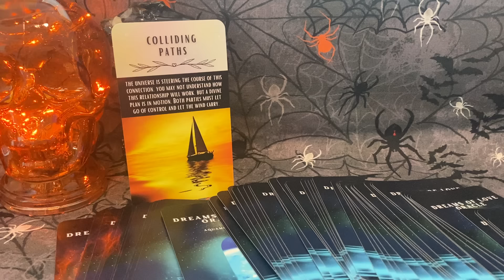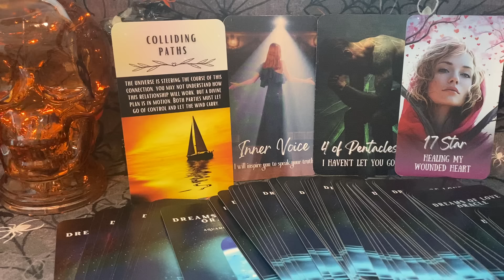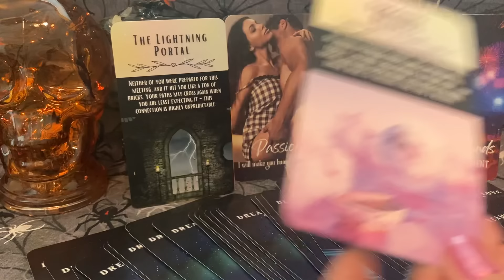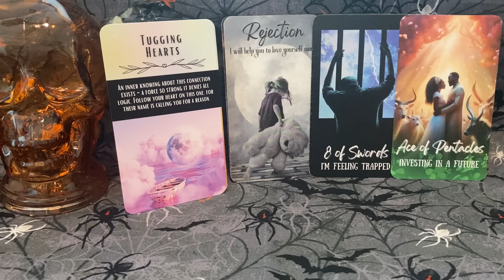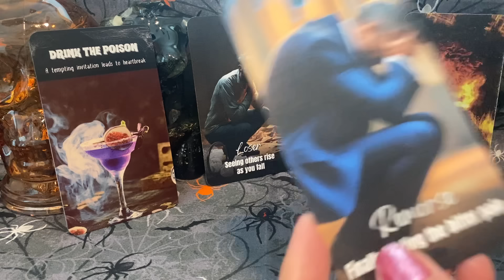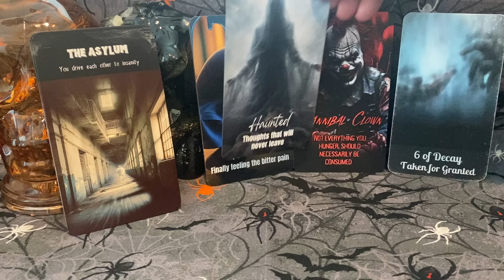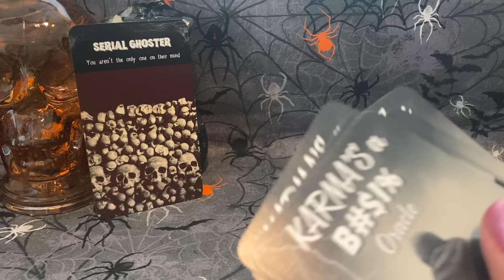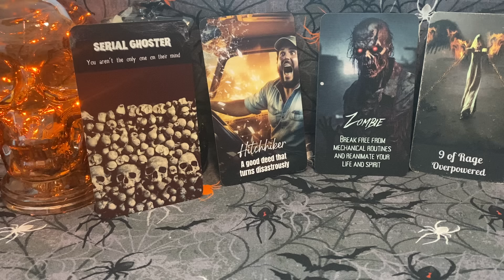WHAT KARMIC JUSTICE HAS BEEN SERVED? "I Know I was Unfair to You" SOUL CONNECTIONS in NO CONTACT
Since you've been gone, what has your person experienced and how are they missing you right now?

🔍 In This Reading we'll explore the following:

1 The details of why you met your person and what went down in the past with them.

2 What karmic experiences and pain have they gone through due to your separation?

Topics we'll cover over there:

3 Why did this person do what they did to you?

4 What major karma have they suffered directly related to you?

5 What does this person feel most badly about when it comes to you?

6 What is the possibility that they will ever apologize to you or give you closure one day?

📚 Featured Decks (In order of appearance):

•Dreams of Love Oracle by @AquaMoonlight

•Cosmic Contracts: The Ties that Bind by Mystic Moon (Me)

•Divine Feminine Tarot: An Ascension Journey by Mystic Moon (Me)

•Wicked Desires Oracle by @AquaMoonlight

•Tales from the Darkness Oracle by Mystic Moon (Me)

🌟 Extended Reading Decks:

•Shadows & Secrets Oracle by @CelestialForecastsbyCarrie

•What's the Tea, What's Brewing?, Truth Rising, What Went Wrong?, Third Party Situations, Opium Twin Flames Tarot, Christmas Tales and Love & Lust - All oracles by @FireWitchTarot

•Winds of Fortune Oracle by Mystic Moon (Me) Out of Print
•Ghostly Love Oracle by @AquaMoonlight

•The Secrets of a Lovers Journey Oracle & The Untold Truths of the Heart Oracle - both by  @AquaMoonlight

•Lurking in the Shadows Tarot by Mystic Moon (Me)

•Written in the Stars Oracle by @FireWitchTarot
•Earth & Sky Oracle by Mystic Moon (Me) Out of Print

•Connections of the Modern World Tarot by Mystic Moon (Me)

💚 Amazon Wishlist:
Send to:
Mystic Moon

ORGONITE: Giant Feminine Nude created by Michele from Wing & Bell